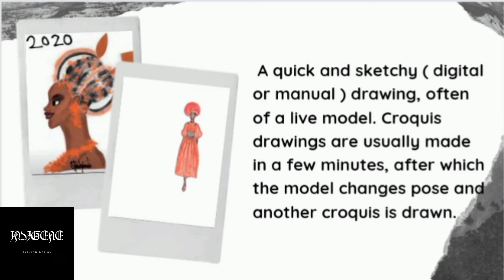What is a Fashion Croquis ?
There will be definitions like this in future